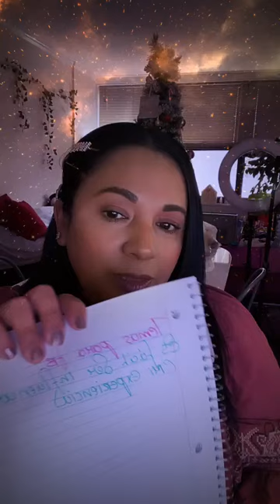Es fácil ser Influencer?Desde Mi Experiencia FB LIVE.